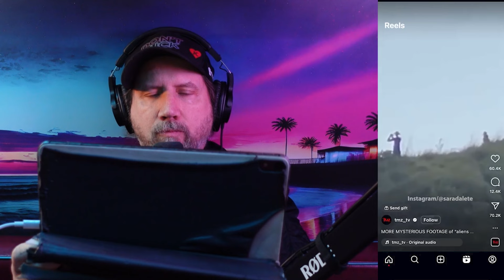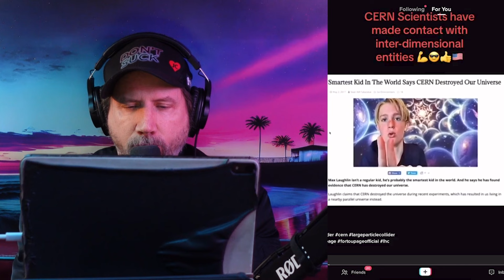Is That For PEOPLE?!... World's On Fire with Jamie Kennedy